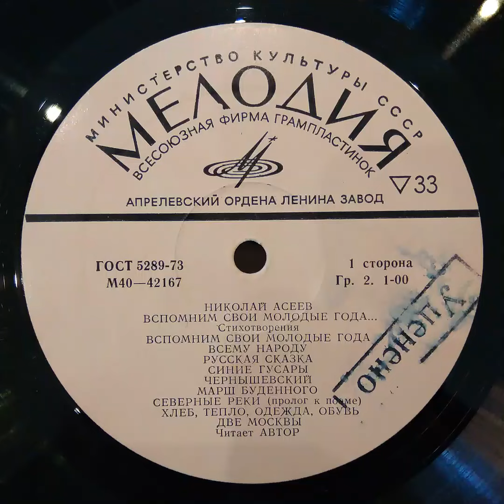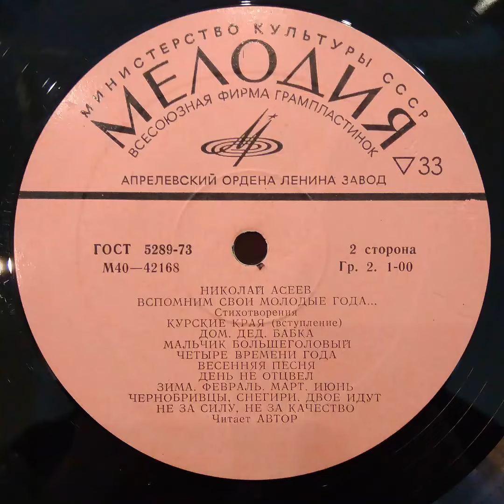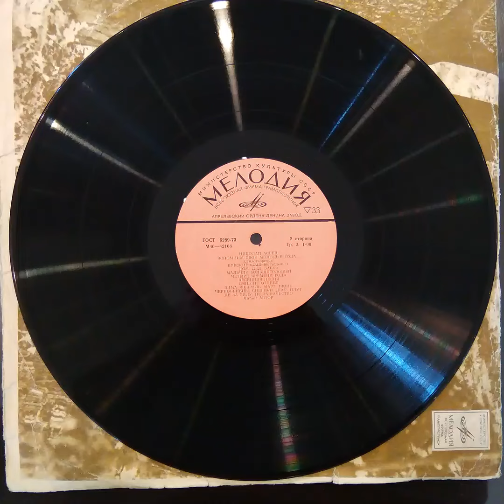Николай Асеев. Стихотворения. Читает автор. Пластинка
1 сторона

НИКОЛАЙ АСЕЕВ
ВСПОМНИМ СВОИ МОЛОДЫЕ ГОДА...

Стихотворения
ВСЕМУ НАРОДУ
РУССКАЯ СКАЗКА
СИНИЕ ГУСАРЫ
ЧЕРНЫШЕВСКИЙ
МАРШ БУДЕННОГО
СЕВЕРНЫЕ РЕКИ (пролог к поэме)
ХЛЕБ, ТЕПЛО, ОДЕЖДА, ОБУВЬ
ДВЕ МОСКВЫ
Читает АВТОР

2 сторона

Стихотворения
КУРСКИЕ КРАЯ (вступление)
ДОМ. ДЕД. БАБКА
МАЛЬЧИК БОЛЬШЕГОЛОВЫЙ
ЧЕТЫРЕ ВРЕМЕНИ ГОДА
ВЕСЕННЯЯ ПЕСНЯ
ДЕНЬ НЕ ОТЦВЕЛ
ЗИМА. ФЕВРАЛЬ. МАРТ. ИЮНЬ
ЧЕРНОБРИВЦЫ, СНЕГИРИ. ДВОЕ ИДУТ
НЕ ЗА СИЛУ, НЕ ЗА КАЧЕСТВО
Читает АВТОР